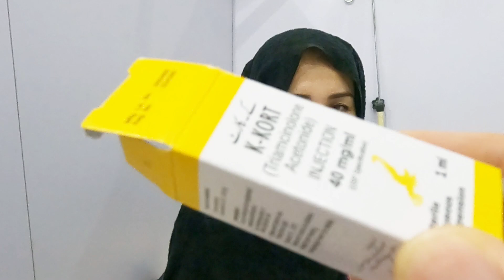جشن خوشی دوهزارتای چینل علی میدیاcongratulations to ali media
به چینل مرضیه و مرتضی خوش آمدید
برای حمایت از ما چینل مارا سابسکرایب کنید❤❤
سلام عزیزان
دوستان دراین ویدیو ما دعوت بودیم به برنامه زیبای از چینل علی مدیا که بمناسبت دوهزار تایی شدن چینل شان گرفته بود
ما از جریان این برنامه لذت بردیم و با شما نیز شریک کردیم
اگه از دیدن ویدیو لذت بردید لایک کنید و با دوستان تان شریک سازید.
با حرمت
مرضیه و مرتضی
Welcome to Marzieh and Morteza channel
Hello Dears
Friends, in this video, we were invited to a beautiful program from Ali Media channel, which was taken on the occasion of the 2000th anniversary of their channel.
We enjoyed the flow of this program and shared it with you
with respect
Marzia and Morteza

+92_318_801_1106

_marzia&murtaza

_marzia.murtaza_family